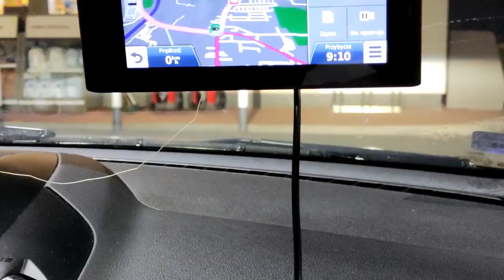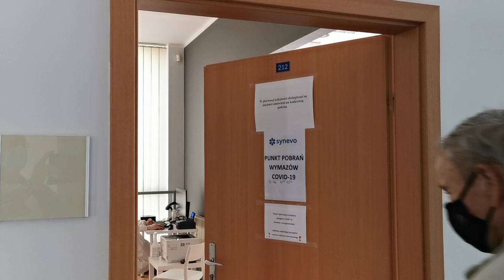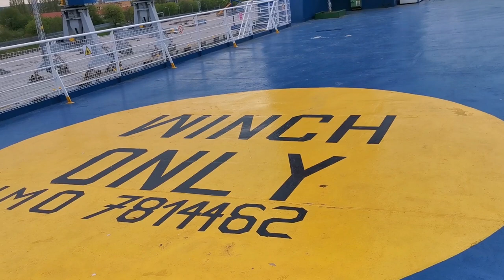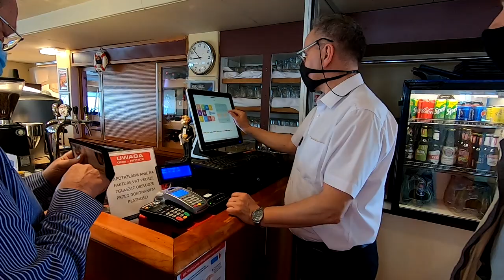Wracamy do Szwecji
Film rozpoczyna  cykl dokumentacji filmowej i zdjęciowej z naszej wyprawy do Szwecji, po rocznej przerwie związanej z COVIT19.
Po zakończeniu montażu i końcowej obróbce zdjęć i materiałów filmowych zobaczymy:
Połowy szczupaków w Szwecji na Jeziorze Hjalmarren.
Połów Belony  na Bałtyku w Zatoce Puckiej
Podróż z buta wokół Helu
Wycieczki po Portach  na Helu ,Władysławowie, i na Jastarni
Wypad na Jastrzębią Górę
Wypad na latarnie na Rozewiu.
Na koniec połów Jesiotrów i Karpi na (na prawdopodobnie)najlepszym łowisku Karpiowo Jesiotrowym.